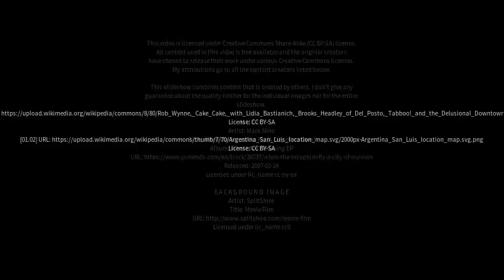Best places to visit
Best places to visit - Naschel (Argentina) Best places to visit - Slideshows from all over the world - City trips, nature pictures, etc.